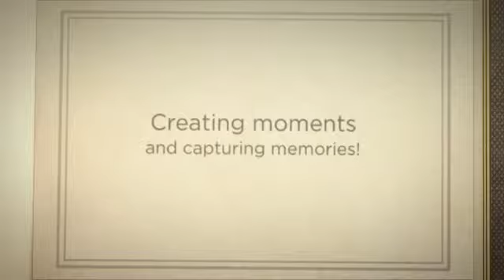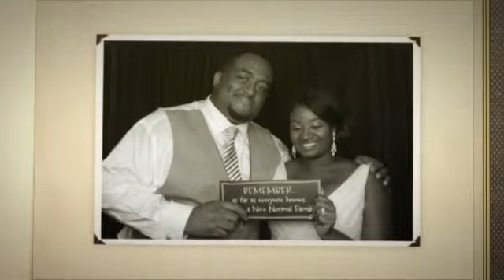The Perfect Day deserves Props! Photo Booths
Check out this video featuring some of our previous couples!